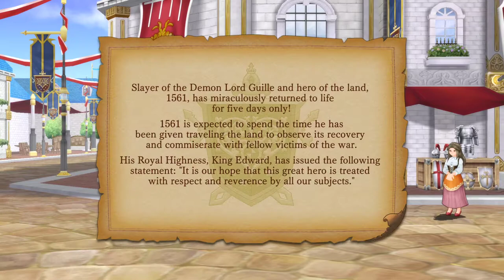Hero must die. again (2020) | First Impressions Review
Hero must die. again is an RPG that takes place after the final battle, where the hero is brought back to life but slowly loses strength. It's definitely not for everyone, but it's interesting. 6/10